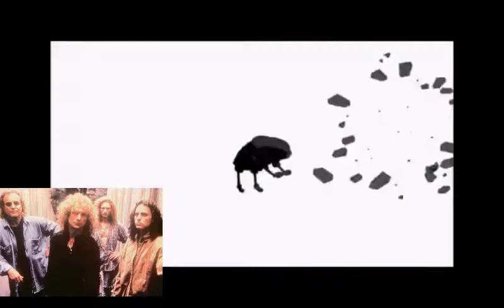music artists portrayed by Spongebob part 4 (available in Canada only)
Feel special Canadians